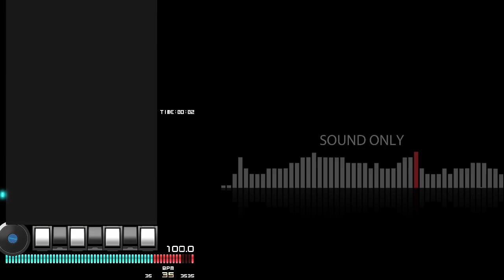[BMS AutoPlay] メスガキウォッチ10秒チャレンジ - ストップウォッチのお兄さん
EVENT：メスガキに分からせられるBMS